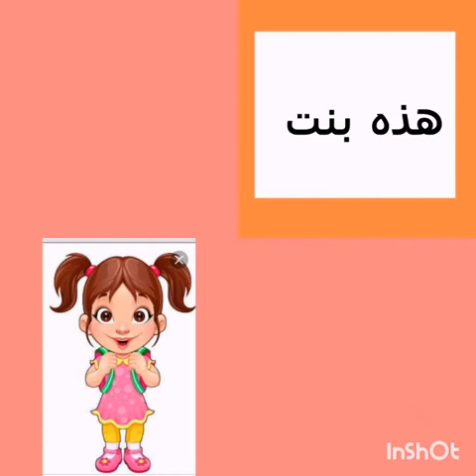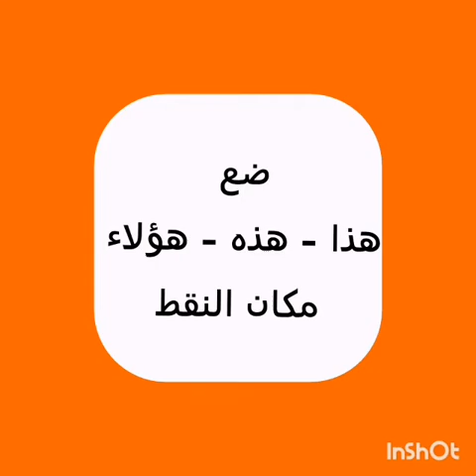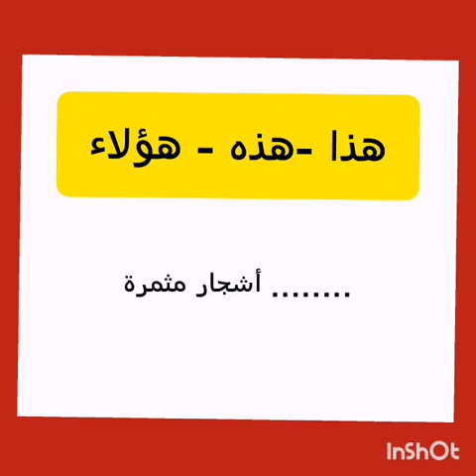الصف الاول الابتدائي - لغة عربية - اسماء الاشارة - أ/ سلوي عبدالعزيز